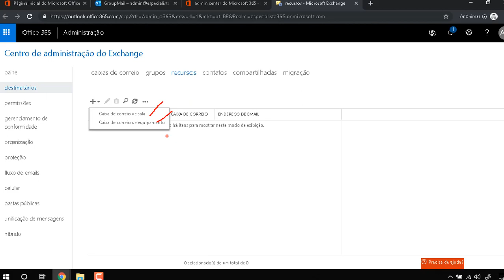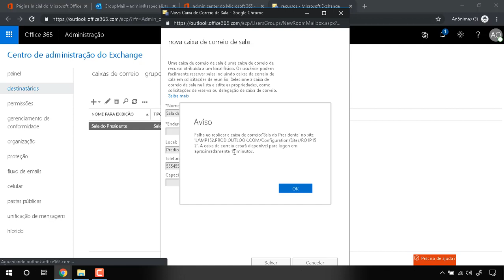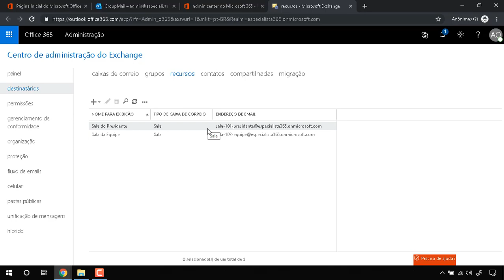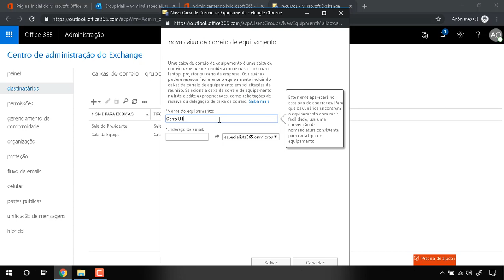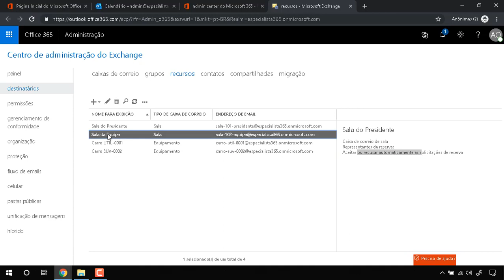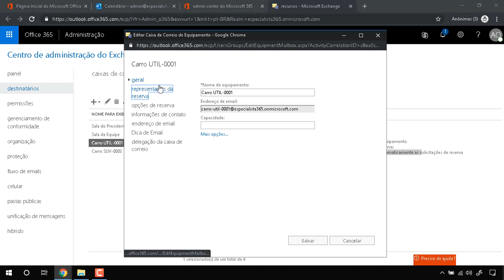33 Curso Completo - Exchange Online |Configurando Recursos Salas e Equipamentos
Conheça os treinamentos e soluções da ModernPMO! Visite para conhecer nossos casos de sucesso na implementação de Escritórios de Projetos (PMO), ferramentas Microsoft Project e outras, bem como treinamentos e formações para gerentes de projetos e equipes. Visite Faça contato também no WhatsApp ou e-mail Olá pessoal, essas aulas são de um curso de 2019. Eu espero que elas possam te ajudar em dúvidas sobre o Microsoft Office 365, bem como outros aplicativos, incluindo Microsoft Teams, Microsoft Planner, Microsoft SharePoint e Microsoft Exchange. Ainda vou fazer upload de mais algumas aulas.

Não deixe de se inscrever no canal para ficar por dentro de todos os vídeos deste curso, além de inúmeros outros assuntos que iremos tratar sobre gestão de projetos e ferramentas de produtividade!